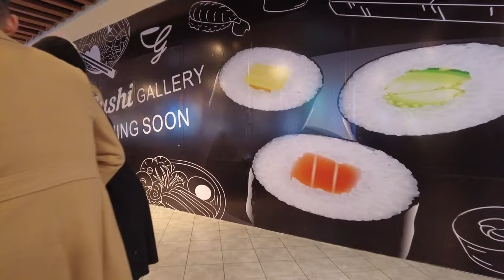Valentine's Day in Iran 2024 - Walking Tour Vlog 4k in Karaj city